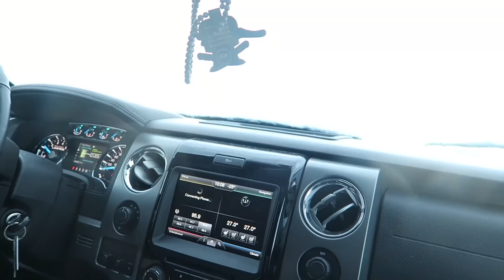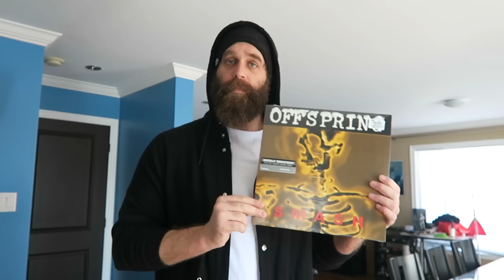BEST. VIDEOGAME.EVER.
I make a baby cry. I come up with a genius idea. I play music.

@HarleyPlays on Snapchat